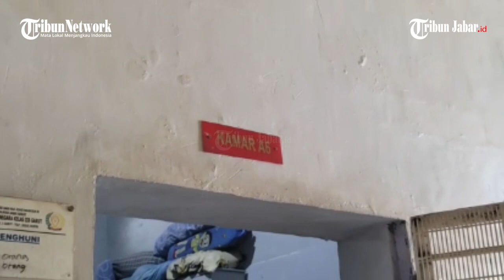OBAT KANGEN DAN SEPI, NARAPIDANA DI RUTAN GARUT BISA LAKUKAN VIDEO CALL DENGAN KELUARGA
Penulis: Sidqi Al Ghifari | Editor: Hermawan Aksan | Video Editor: Edwin Tk